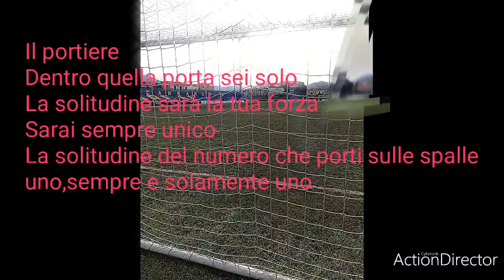Il portiere e la solitudine (stefano pardini)